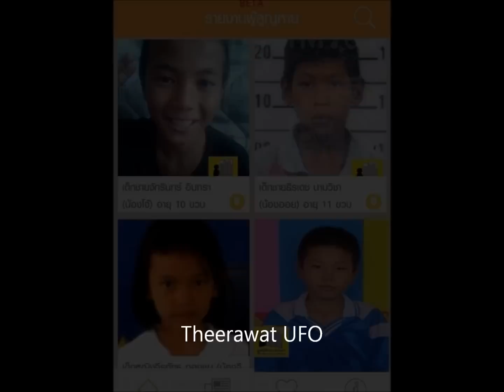Thailand Happiness 2014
Thailand Happiness 2014 , Bangkok